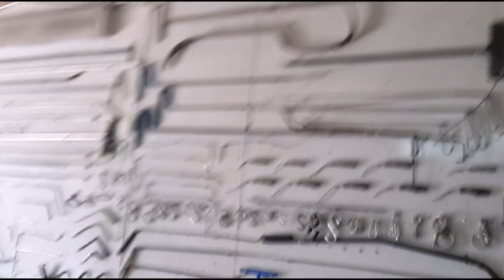Homemade PDR tool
некоторый инструмент можно сделать и самому в своем гараже.